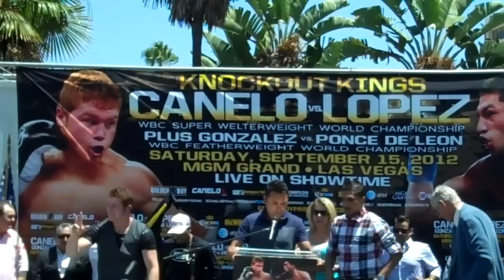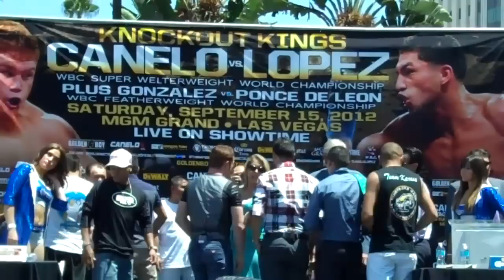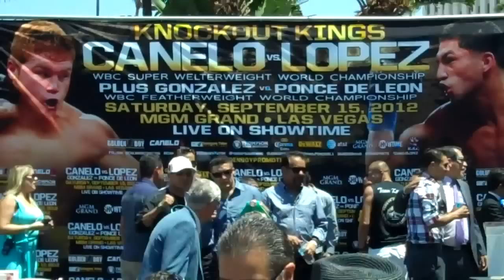Full Canelo Alvarez vs Josesito Lopez Presser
Full Canelo Alvarez vs Josesito Lopez Presser- Canelo Alvarez, Josesito Lopez, Marcos Maidana, Soto- Karass , Jhonny Gonzalez and Daniel Ponce De Leon all speak at Yesterdays press conference in Los Angeles .